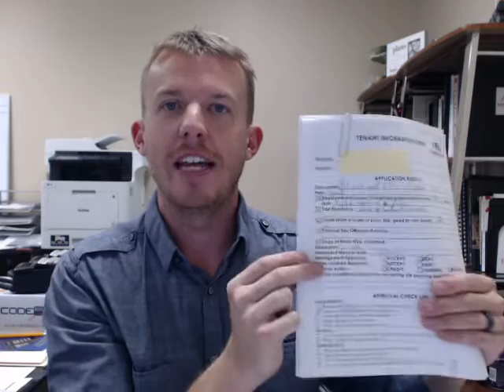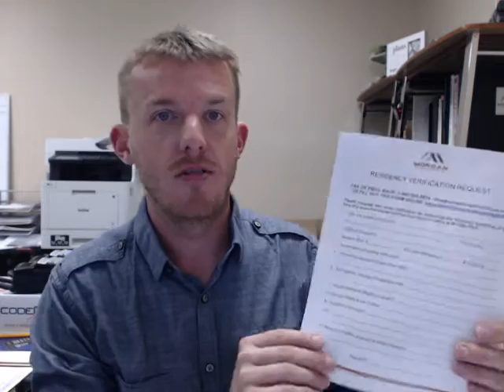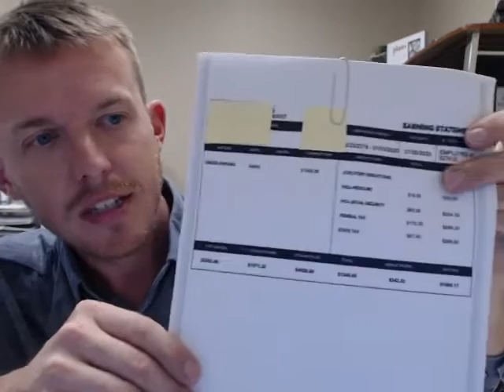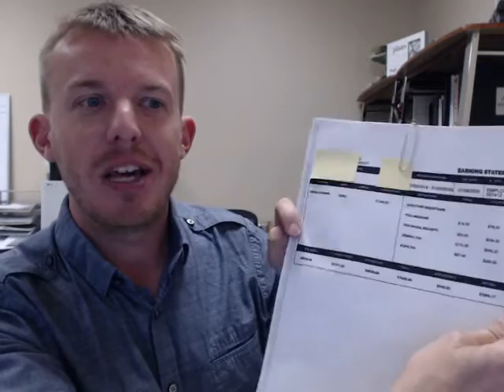How to know a rental application is FAKE! | Advice for Landlords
We received a fake rental application from a prospective tenant. Here's how you as a landlord can figure out if your applicant is providing false documentation with their rental app. Property managers need to watch out for fraudulent application docs just like this.